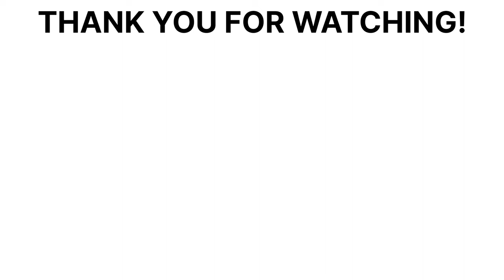मोतीचूर के लड्डू बनाने का सीक्रेट तरीका - Motichoor Laddu - mammas dhaba motichur laddo recipe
Mamma's Dhaba: Unveiling the Sweet Symphony of Motichur Ladoo
घर मे हलवाई जैसे परफेक्ट मोतीचूर के लडडू बनाना सीखे | Motichur boondi Laddu | Motichoor laddu Recipe

Dosto aaj chalo Halwai Style me Motichoor Laddu Banate hai.. Ye secret tarika hai jo kahi bhi aur nahi dikhaya gaya hai, bahut  baar bana kar sikha hai to aap bhi karna try mast banenge

Step into the realm of culinary bliss with Mamma's Dhaba, where we unveil the secrets behind the irresistible motichur ladoo, a traditional Indian sweet that has captivated taste buds for generations. These melt-in-your-mouth confections, crafted with fine ground Bengal gram flour, are infused with a delicate blend of cardamom and sugar, transforming into perfectly round balls that are a feast for the senses.

Embark on a delightful journey as you savor the soft, crumbly texture of these ladoos. Let the symphony of flavors dance on your tongue as the subtle sweetness of cardamom harmonizes perfectly with the rich, nutty flavor of Bengal gram flour. Each bite is an explosion of indulgence, leaving you craving more of this delectable treat.

Whether you're a seasoned connoisseur of Indian sweets or a curious newcomer, Mamma's Dhaba invites you to experience the culinary essence of motichur ladoo. It's a sweet delight that will transport you to the heart of India's vibrant culinary heritage, leaving you with a lasting impression.

माँ का ढाबा: मोतीचूर के लड्डू का मनमोहक स्वाद

मोतीचूर के लड्डू भारतीय मिठाई की दुनिया का एक अनमोल रत्न है। यह न सिर्फ दिखने में आकर्षक है बल्कि स्वाद में भी बेमिसाल है। माँ का ढाबा आपको मोतीचूर के लड्डू का पारंपरिक स्वाद चखने के लिए आमंत्रित करता है।

ये लड्डू बंगाल ग्राम के आटे से बने होते हैं, जोकि मक्खन, चीनी और इलायची के साथ मिलकर एक नरम और मुंह में पिघलने जैसा टेक्सचर बनाते हैं। इन लड्डुओं का मीठा स्वाद और सुगंध आपको भारत की समृद्ध पाक परंपरा से परिचित कराएगा।

माँ का ढाबा के मोतीचूर के लड्डू घर पर बनाने में आसान हैं और किसी भी उत्सव या अवसर के लिए एक आदर्श मिठाई है। चाहे आप मिठाई के शौकीन हों या फिर कुछ नया ट्राई करना चाहते हों, मोतीचूर के लड्डू आपको निराश नहीं करेंगे।
Tips for Enhancing Your Motichur Ladoo Experience:

For an extra touch of extravagance, garnish your motichur ladoos with a sprinkle of chopped nuts or edible silver leaf.
Refrigerate the ladoos for a few hours before serving to enhance their flavor and texture, allowing the flavors to meld perfectly.
Pair your motichur ladoos with a warm cup of milk or tea for a truly comforting experience, creating a delightful synergy of flavors.
We hope you enjoy these delectable motichur ladoos as much as we do! Please let us know if you have any questions or would like to explore more culinary gems from Mamma's Dhaba.